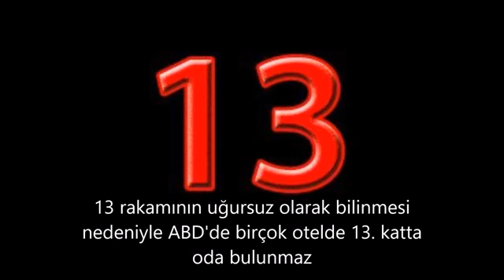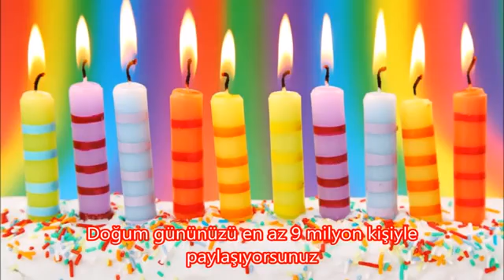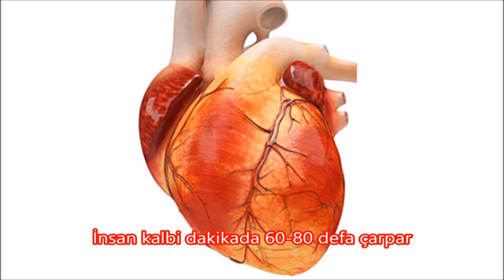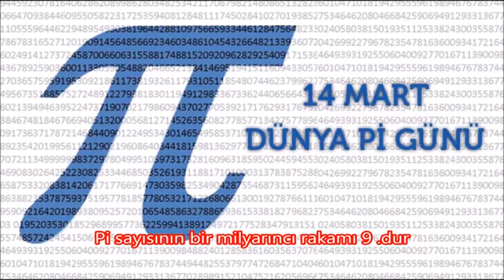Hayatınızı değiştirecek 28 basit Bilgi